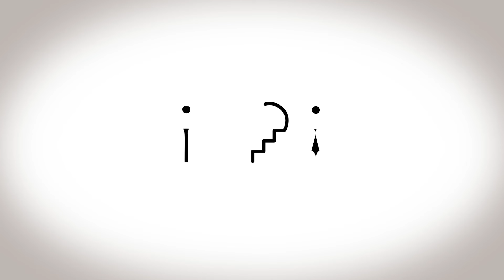SESSUOLOGO | Proteggere la Magia iniziale di un Rapporto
Nuovo Libro Ora Disponibile

Bentornati nella rubrica LOVE STEPS, dove trattiamo temi come Amore, Relazioni, Rapporti di coppia, Gelosia e tanto altro connesso alle dinamiche di coppia. In questa puntata parleremo di un pericolo che ogni Rapporto corre durante la sua evoluzione. Può succedere che il nostro rapporto cada in rovina. Ma come facciamo ad evitare che questo accadi ?
Sono il professore Antonino Tamburello e ho deciso di creare queso canale con il solo scopo di restituire cosa ho imparato in questi 50 anni di esperienza di colloqui clinici.

Se sei una persona interessata a conoscere le dinamiche della vita, della nostra mente, e a conoscere la verità fontale della natura, ti invito a seguire questo canale, a commentare ed interagire con i nostri contenuti. Questo canale ti aiuterà a  conoscere le dinamiche che muovono la tua vita mentale.